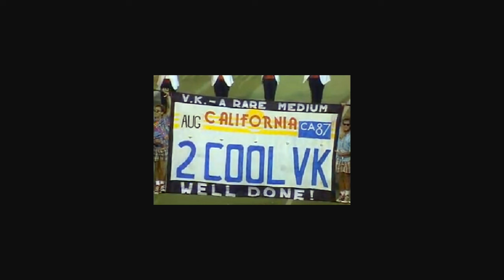The Top Twelve list of corps that NO drum corps wants to find themselves in!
WIth the demise of The Cadets, DCI now has 26 corps that have competed in DCI Finals that no longer exist. I have put together an extensive ranking system and feel that I have come up with a reasonably accurate list ranking corps by historical impact.

The scoring was done as follows...

for every finals appearance.. 5 points
and additional set of points is based on average finals placement as an example.. Average finish of one is worth 12 points and12th is worth one.
7 additional points is awarded for a top five finish and 15 points for a championship.

PLESE NOTE... I am aware of a continuity error with regards to the Kilties section.. I had to use video that was recorded from a previous take. Apologies.

This is the channel that you can see marching arts related content. drum and bugle corps, DCI (Drum and Bugle Corps) and other news. please make sure to subscribe if you haven't already.

World Class Corps
The Academy
Blue Devils
Blue Knights
Blue Stars
Bluecoats
Boston Crusaders
The Cadets
Carolina Crown
The Cavaliers
Colts
Crossmen
Genesis
Jersey Surf
Madison Scouts
Mandarins
Music City
Pacific Crest
Phantom Regiment
Santa Clara Vanguard
Seattle Cascades
Spirit of Atlanta
Troopers

Open Class Corps
7th Regiment
The Battalion
Blue Devils B
Blue Devils C
Carolina Gold
Colt Cadets
Columbians
Gold
Golden Empire
Guardians
Heat Wave
Impulse!
Legends
Les Stentors
Louisiana Stars
Raiders Burlington
River City Rhythm
Southwind
Spartans
Vanguard Cadets
Vessel
Watchmen